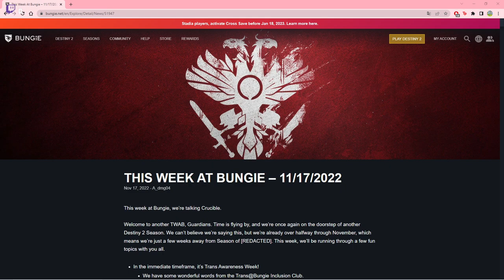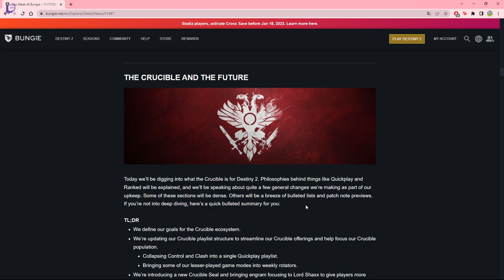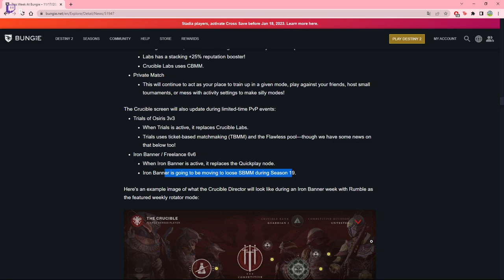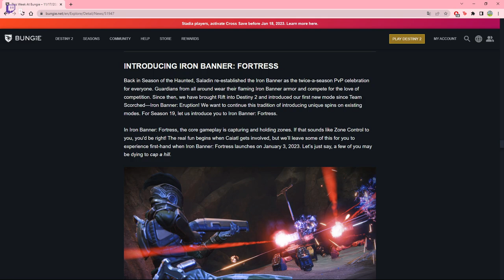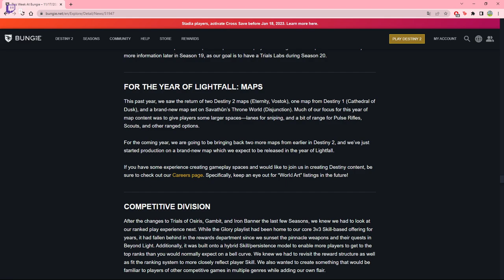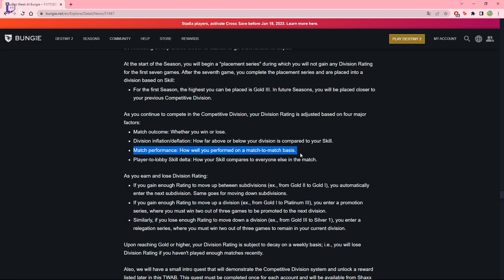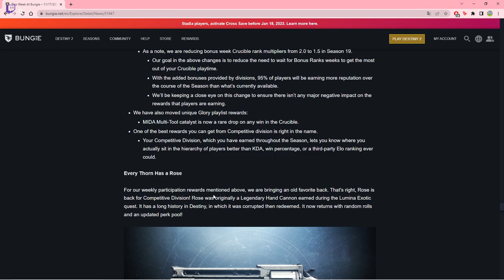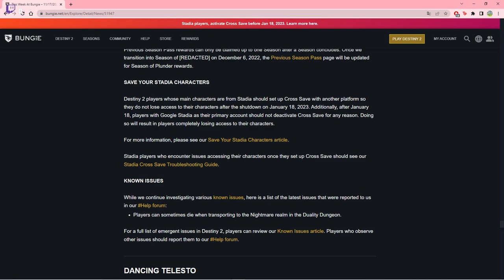[DESTINY 2] VRAI MODE COMPETITIF EN APPROCHE : "DIVISION COMPETITIVE" ! TWAB DU 17 NOVEMBRE !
Arrivée d'un VRAI MODE COMPETITIF in game !